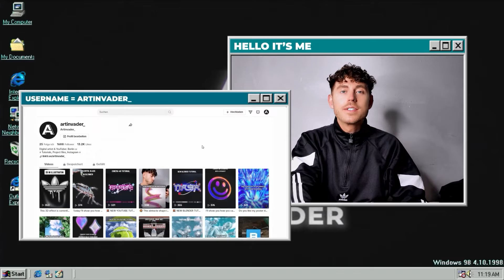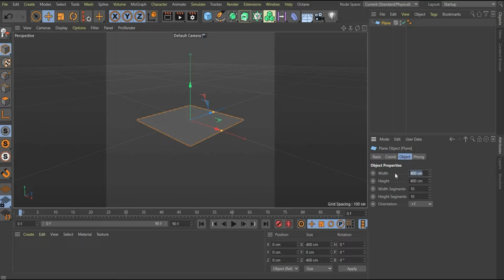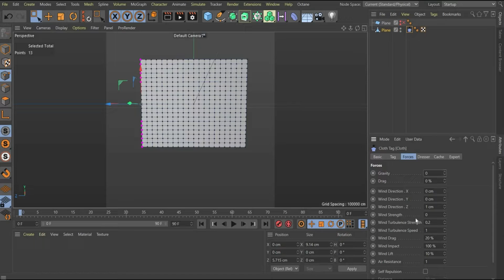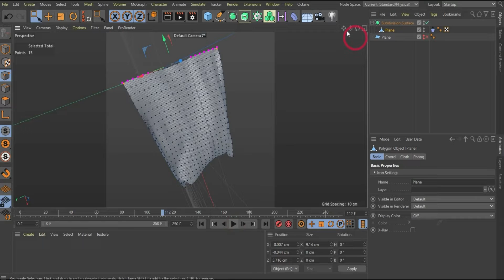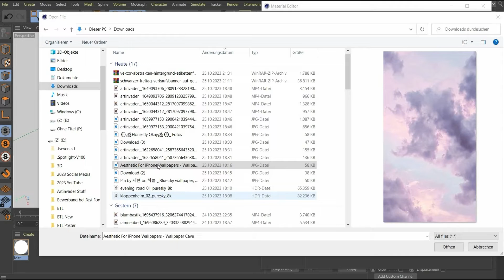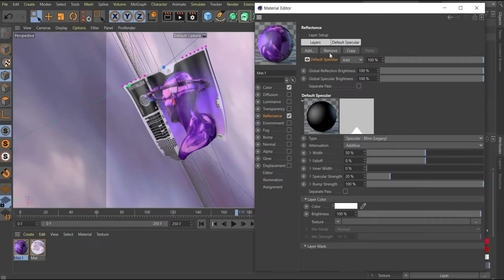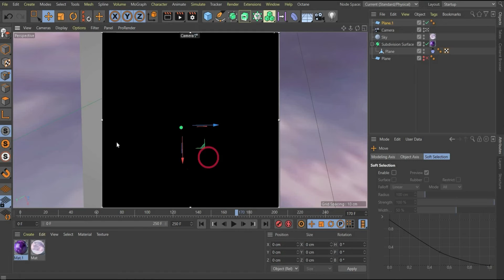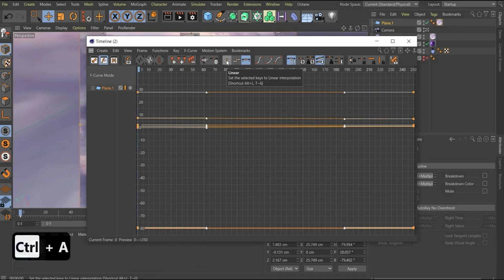☁️ WITNESS THE MOST INCREDIBLE POSTER MOCKUP ANIMATION YOU'VE EVER SEEN! ☁️ - 24# CINEMA 4D TUTORIAL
Hello Artinvaders! Today I'll show you how to create this dope poster mock up animation in Cinema 4D.

Feel free to write me in the comments what you think of the tutorial. ✌️

______________________  NEW TUTORIAL  _______________________

Every Tuesday - Blender Tutorial
Every Thursday - Cinema 4D Tutorial

_______________________  OTHER LINKS  ________________________